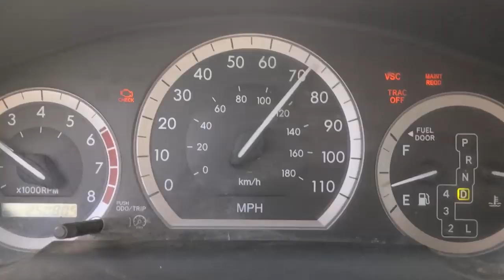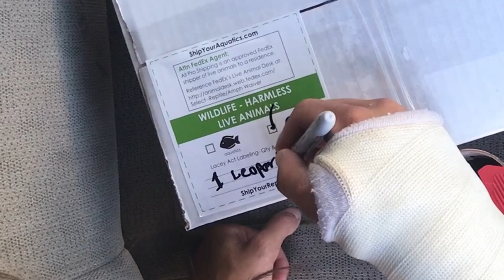11 New Boas, Geckos, & Tortoises! (Reptile Roadtrip w/ HAUL)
Join me on my newest Reptile Roadtrip, in which I have the privilege to pick up 11 new animals, including boas, geckos, a tortoise, and more! Some are in excellent condition, but one of them is a pretty serious rescue, and I had a good bit of enclosure construction to do for her.